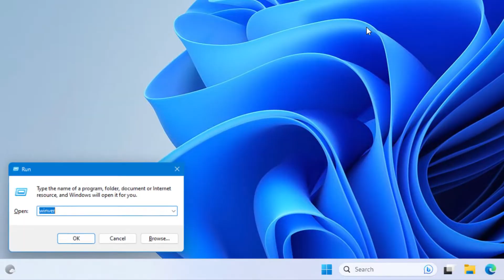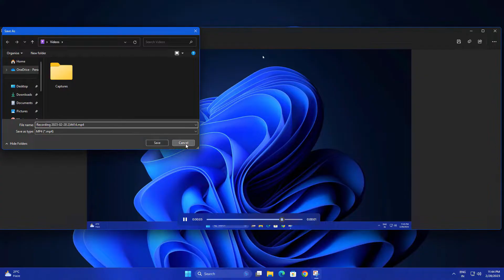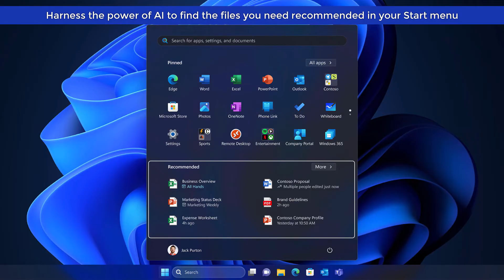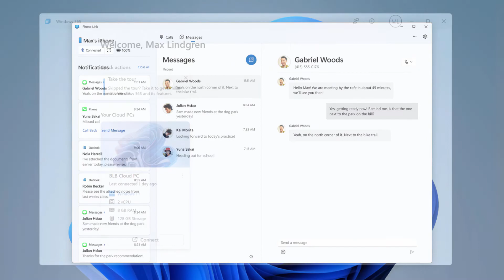Windows 11 Moment 2 Update — All New Features! (2023)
Windows 11 Moment 2 Update — All New Features!

Moment 2 New Features Demo

00:10 AI Bing in Search Box
00:27 Widgets
00:48 Snipping Tool Recorder
01:20 Notepad Tabs
01:33 Voice Access
02:05 Quick Assist
02:16 Energy Recommendations
02:35 Windows Studio Effects
02:48 Ai in windows 11
02:57 Phone Link for IOS
03:02 Windows 365

My PC Configuration Parts :
1). My PC Motherboard
2). CPU cooler liquid l240
3). My CPU
4). 32Gb RAM (4x8)
5). Gaming Cabinet
6). power supply 750w
7). 1tb hard disk for pc
8). 512GB nvme m.2 SSD
9). MSI RTX 3060ti Graphics Card
10). Best 32Gb pendrive